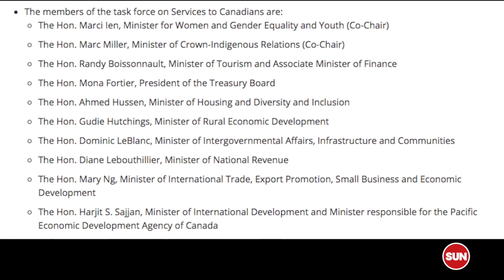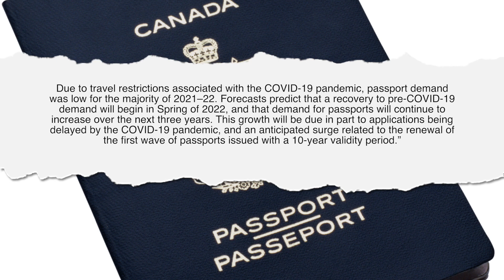LILLEY UNLEASHED: How many Trudeau cabinet ministers does it take to issue a passport?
The Sun's political columnist Brian Lilley shows us how Justin Trudeau was not prepared for the passport demand with Canadians and is now having to throw a pile of cabinet ministers at the problem.